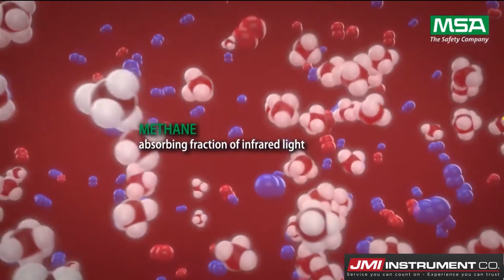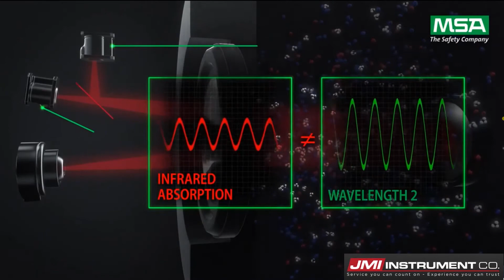MSA IR Sensor